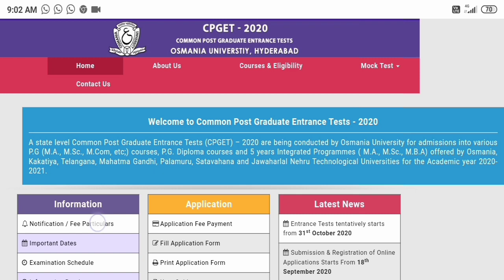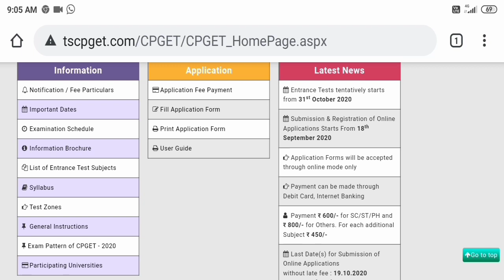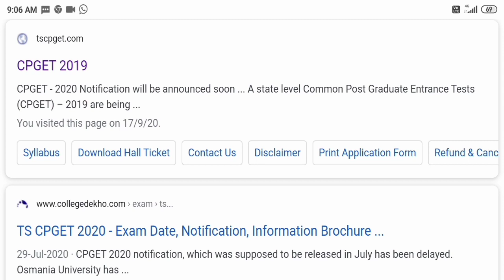TS CPGET 2020 || TS CPGET ADMISSION NOTIFICATION 2020 || COMMON PG ENTRANCE TEST NOTIFICATION 2020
TSCPGET 2020 NOTIFICATION
TS COMMON PG ENTRANCE TEST DATES 2020
TS PG COMMAN ENTRANCE TEST NOTIFICATION 2020

TS COMMON PG ENTRANCE TEST NOTIFICATION 2020-21
PG COMMON ENTRANCE TEST NOTIFICATION DATES 2020
CPGET 2020 IMPORTANT DATES
TS CPGET APPLICATION PROCESS 2020
HOW TO APPLY COMMON PG CET 2020 ADMISSION NOTIFICATION 2020
TS PG ENTRANCE NOTIFICATION 2020
CPGET 2020 SYLLABUS
TS CPGET COURSES 2020
CPGET 5 YEARS INTEGRATED COURSES
TELANGANA COMMON PG ENTRANCE TEST NOTIFICATION 2020

Apply link:
Step 1